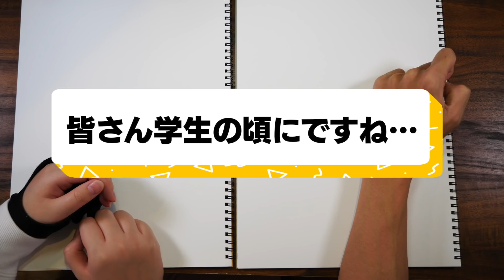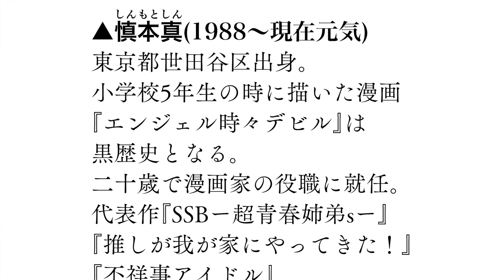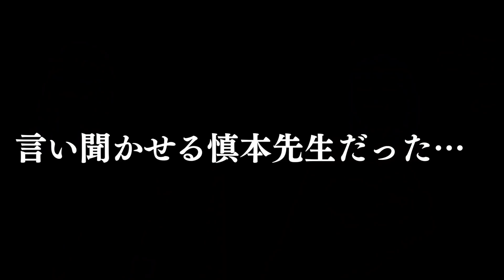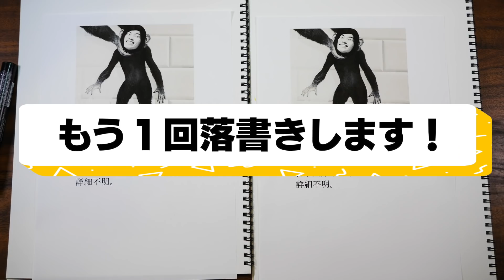【マネ禁止】プロ絵師なら“教科書の偉人のラクガキ”も“芸術的な神絵”にできちゃう説！【ポスカ/お絵描き/プロ漫画家イラスト漫画教室】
今回は誰もが経験のある偉人写真への落書きを
大人になったプロ絵師がやったらどうなるか？検証してみました！
ちなみに教科書への落書きを推奨している訳ではないのでマネしないでね！
皆んな真面目に授業はうけようね！

2009年に白泉社LaLaでデビューして以来、

「不祥事アイドル」１〜２以下続刊（白泉社）